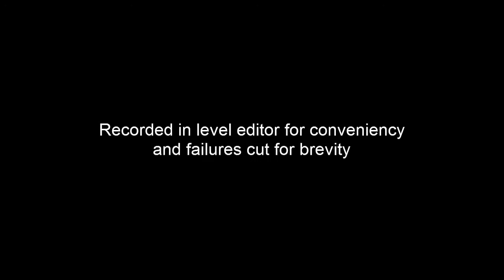Happy Wheels: Pogo Acrobatics by DataNalle Walkthrough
A walkthrough of a Happy Wheels pogo challenge course I made called Pogo Acrobatics. Pardon the changing coin amounts, I only noticed it once I finished recording all the footage.